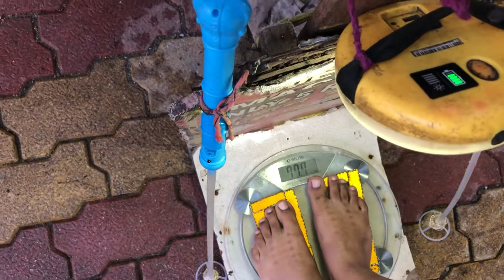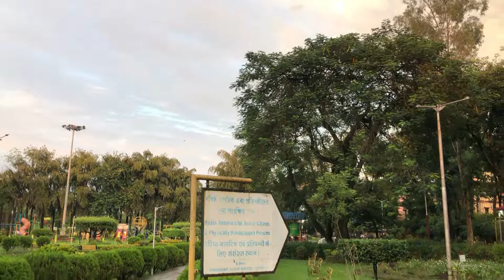SILGURI SURYASEN PARK | Indian park | park tour | hindi vlog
siliguri surya sen park tour
surya sen pak
park
siliguri park
indian park
indian chaildren"s park
siliguri children park
indian top park
travel
krishna biswas vlogs
daily vlogs
vlogs
vlog
daily travel
viral vlogs
viral
trending video
trending
vlog video
hindi vlog
daily hindi blogs